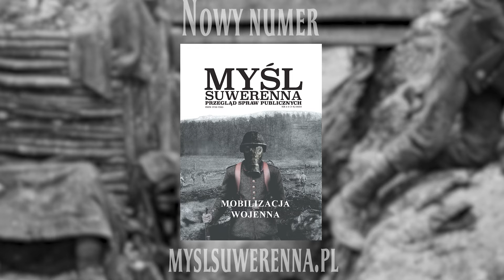Wielomski: Kontrreformacja w Rzeczypospolitej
👉 Wykład wygłosił prof. Adam Wielomski - wiek XVI to wiek burzliwy w sferze religijnej. Jednak nie tylko, ponieważ rodzący się wówczas protestantyzm miał również istotne przełożenie na grunt polityczny, wstrząsając także posadami państw. Katolicka odpowiedź nadciągnęła wraz z kontrreformacją - jak wyglądała w Polsce? O tym opowie nasz prelegent.

🤝 Wesprzyj naszą działalność i pomóż w powstawaniu większej ilości nagrań oraz publikacji na portalu myslsuwerenna.pl

✅ Wpłać darowiznę:
Instytut Suwerennej
PKO Bank Polski 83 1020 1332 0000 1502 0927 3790

🟣 Dotychczasowe wydania kwartalnika można pobrać na stronie internetowej "Myśli Suwerennej" bezpłatnie, do czego serdecznie zachęcamy. Będziemy również wdzięczni za subskrypcję naszego kanału YouTube oraz polubienie profili facebookowych naszej fundacji oraz pisma. Linki dostępne poniżej:

Użyte materiały:
Muzyka:
- Kai Engel - Plague

Zadanie publiczne dofinasowane ze środków Województwa Podlaskiego